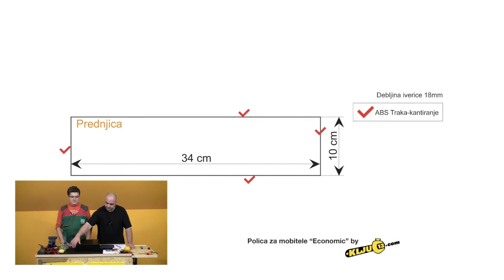Polica za mobitele Economic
Mali „uradi sam" projekt za sve koji vole jednostavno, funkcionalno i ekonomično.
Ekipa ključa 13 ima iste probleme kao i svi trenutno na ovoj planeti.
Puno mobitela, nikada slobodna utičnica i uvijek se traži punjač.
Iz tog razloga koristeći samo „mali mozak" smislili smo jednostavnu policu za mobitele.
Osnovna ideja je „sve na jednom mjestu"

Odabir materijala, bez da se savjetujete sa suprugom -- samo na vlastitu odgovornost.
 Želimo vam naglasiti da materijal koji smo mi koristili nije jedini postoji veliki asortiman iverice u različitim bojama i samo obratite pažnju da bude debljine 18mm i nacrt je napravljen prema toj debljini.
Samo krojenje prepustite profesionalcima jer puno malih daščica i trebaju biti točno na mjeru, ipak velika većina trgovina iverica ima kompjuterski kontrolirano rezanje.